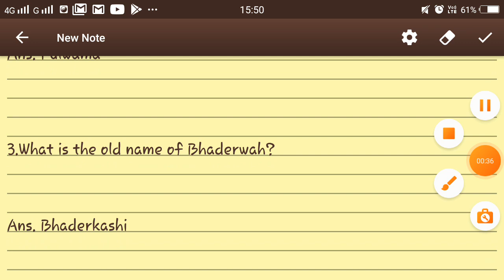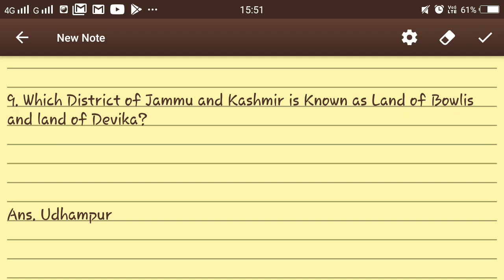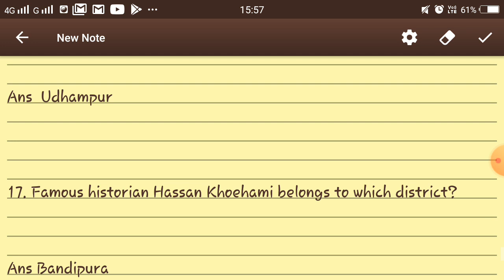MCQ on districts of J&k // Part 2//important for jkssb exams//jkssbFAA/SI//jk aspirants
part 2 mcq district wise of jandk